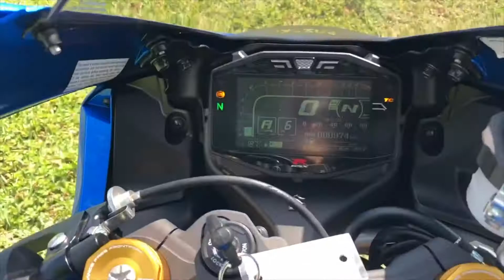2017 SUZUKI GSX R 1000 R ABS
2017 SUZUKI GSX-R 1000R ABS. Looks and runs like new, great tires. No dents. Clean title. With M4 exhaust. Only 974 miles.

VIN# JS1DM11H5H2100038